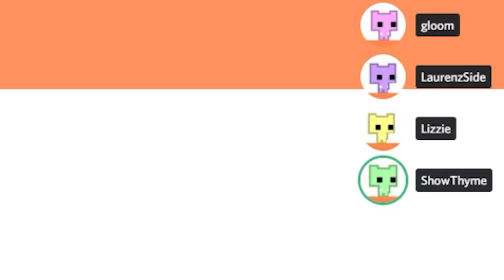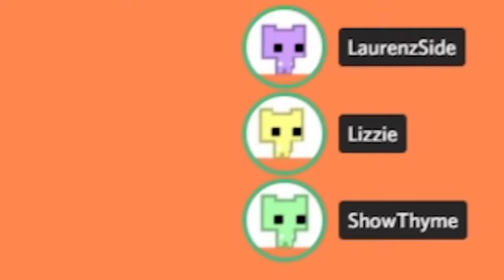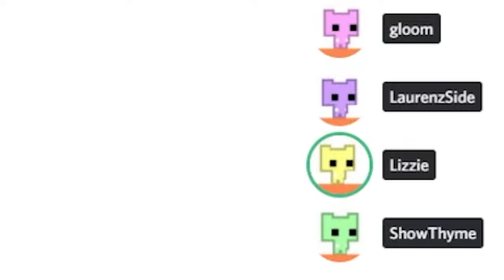I Tried Playing Pico Park with My Friends... but it was CHAOS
My first time playing Pico Park! You're supposed to work together with your friends (@Gloom @ldshadowlady @ShowThyme) to get the key & then complete the level but I feel like this may actually make us hate each other just like Among Us did...

FYI the FULL unedited 2.5 hour play session will be uploaded to my LIVE channel ( @LaurenzLIVEside  ) on Wed 9/1 @ 3:15PM EST with a live chat if anyone wants to see our full gameplay session!